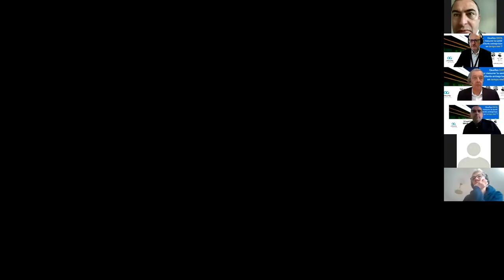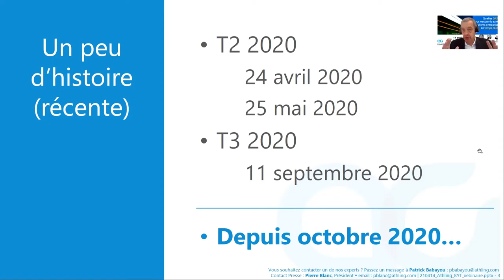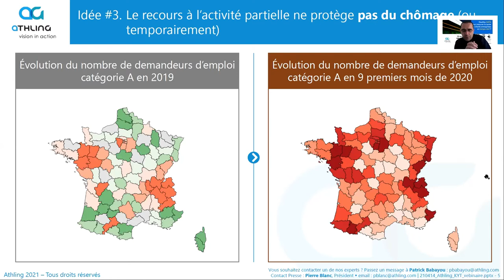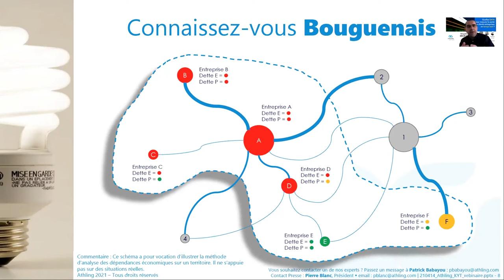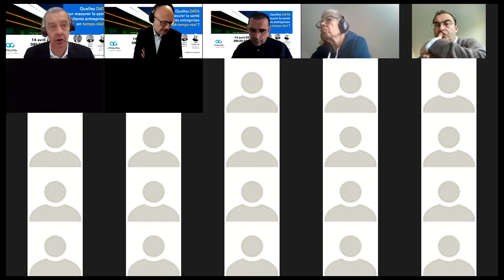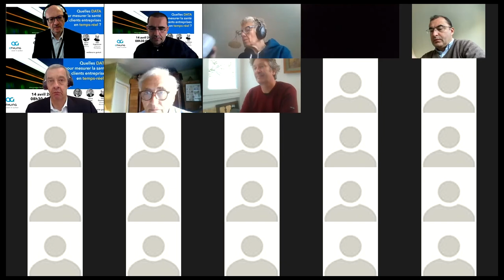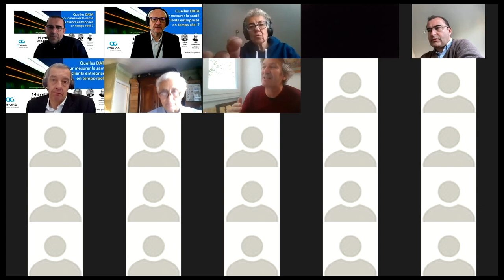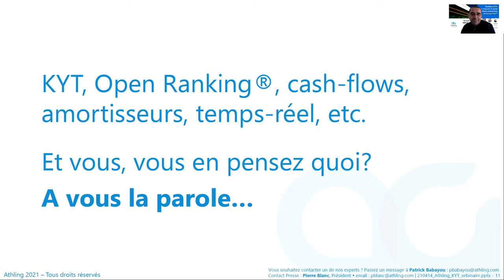[Fr] Replay Webinaire Athling : Quelles DATA pour mesurer la santé des entreprises en temps-réel ?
Attendre la fin de la crise pour distinguer entreprises saines et malades ? Nous vous expliquons pourquoi passer à l'action immédiatement !

Evénement en ligne ayant eu lieu le 14 avril 2021 de 08h30 à 09h30
Organisé par Visionary Marketing pour le compte du cabinet Athling

1. Pourquoi attendre la fin de la crise (quelle fin ? ) pour connaitre les difficultés de vos clients entreprises ?
2. Pourquoi faire appel dès maintenant à la donnée temps réel ?
3. Quelles données ? Comment les exploiter ? Avec quels outils ?
4. Quelles méthodes pour quels résultats ?

Déroulement de la conférence

- 08h30 (précises) introduction rapide par Yann Gourvennec
- 08h35-09h00 : la détection des futures défaillances des clients entreprises par la donnée temps réel par Patrick Babayou & Pierrre Blanc - Athling
- 09h00-09h30 : Q&R animées par Yann Gourvennec

Avec Pierre Blanc et Patrick Babayou (Athling) et Yann Gourvennec (Visionary Marketing)